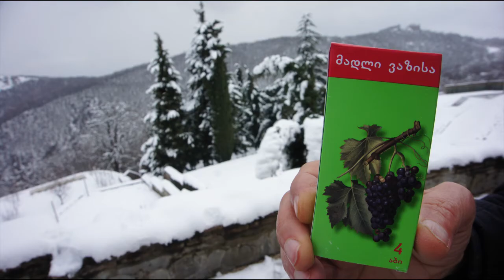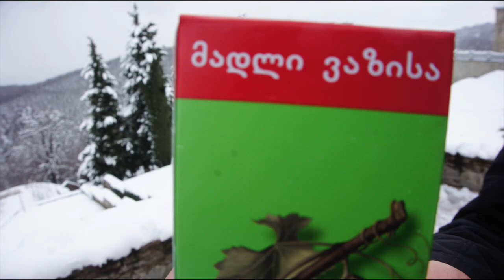მესამე გზა --ვოიაჟი წმინდა ნინოს მონასტერში , ბოდბეში --